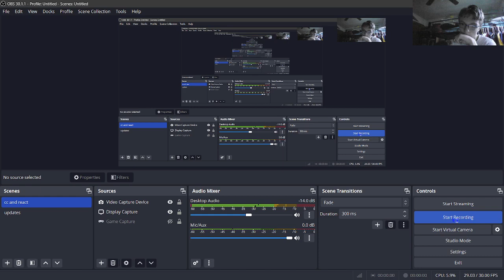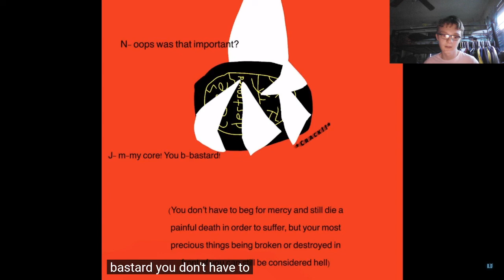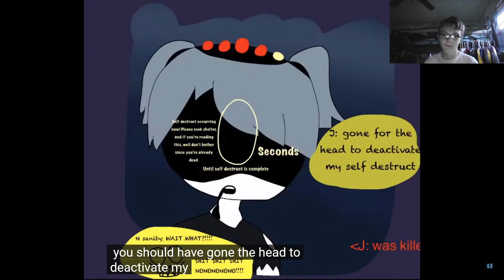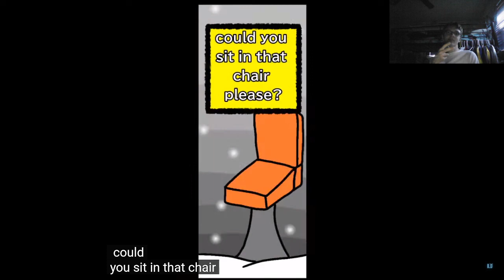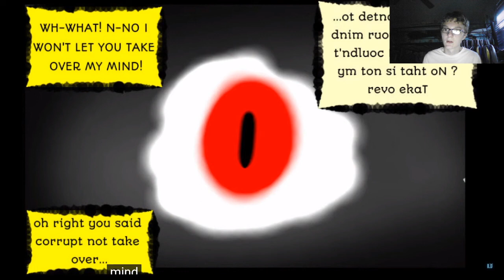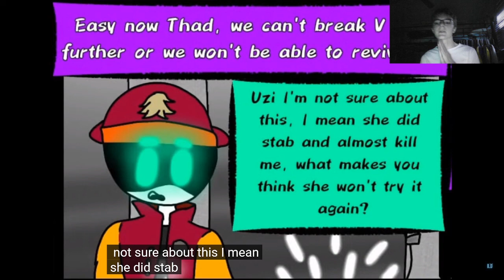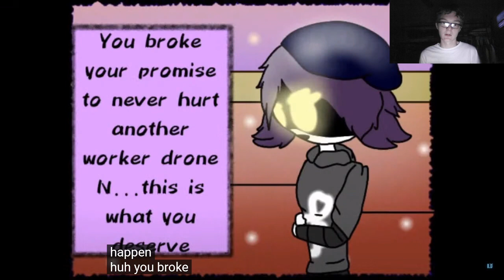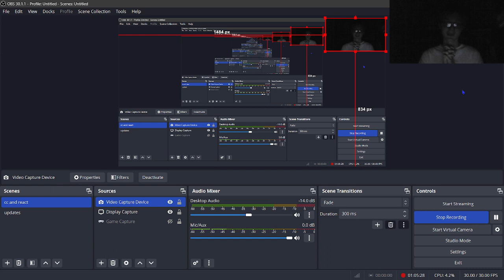This RE-DUBB was crazy! (N-Sanity RE-DUBBED (Murder Drones Dub)